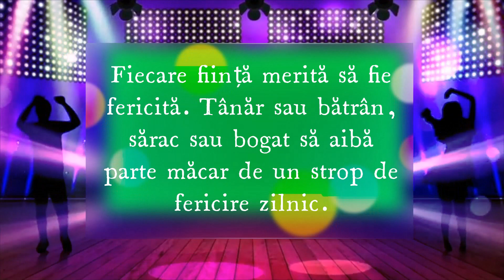Ce este fericirea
Amintirii